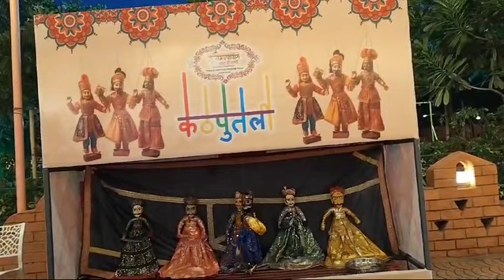17 July 2024#कठपुतली कला# कान्हा धाम राधा री ढाणी फंदा